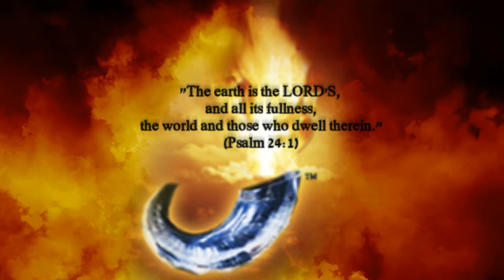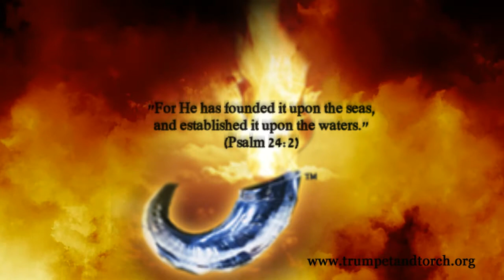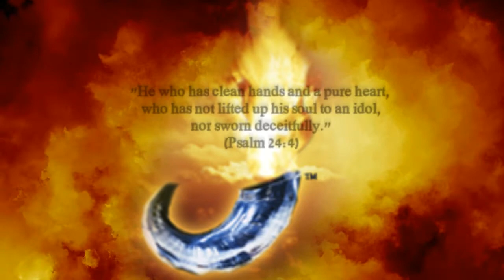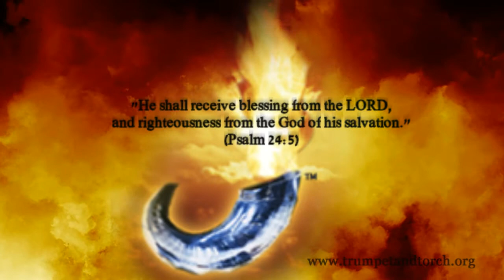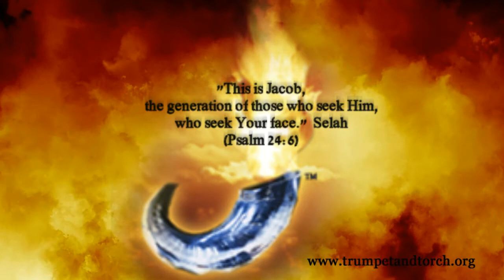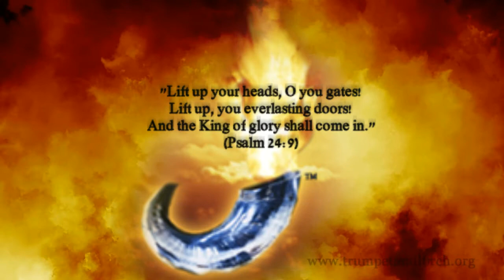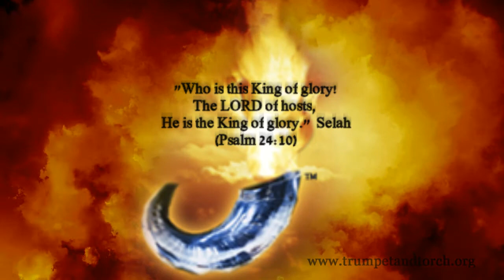ANOINTING Prayer - Day 39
"Lift up your heads, O you gates!  And be lifted up, you everlasting doors!  And the King of glory shall come in.  Who is this King of glory?  The LORD strong and mighty, the LORD mighty in battle." (Psalm 24:8). A prayer of celebration for the Lord's ascension into the heavenly Jerusalem and into His holy temple in our hearts.